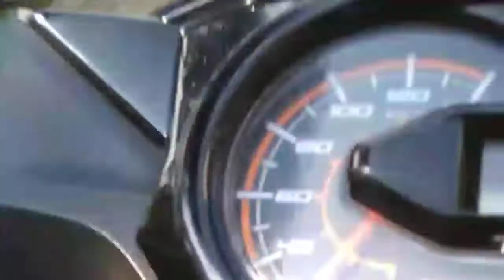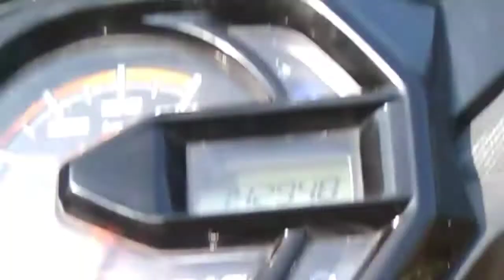Suasana Pilemburan Sunda Kecamatan Jamanis Kab Tasikmalaya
Suasana Pilemuran Sunda Kecamatan Jamanis Kab Tasikmalaya